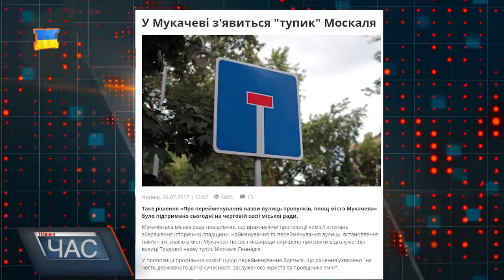«Тупика» не буде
Як повідомила прес-служба міської ради, таке рішення ухвалили під час розгляду перейменування низки вулиць, провулків і площ Мукачева. Але для чого знадобилося змінювати вже раніше перейменовані в рамках декомунізації вулиці, в повідомленні не йшлося.
Не зрозуміли такого рішення й жителі Мукачева. Але якщо «Тупик Москаля» у більшості викликає лише сміх, то від інших прийнятих рішень міської влади емоції дещо інші.